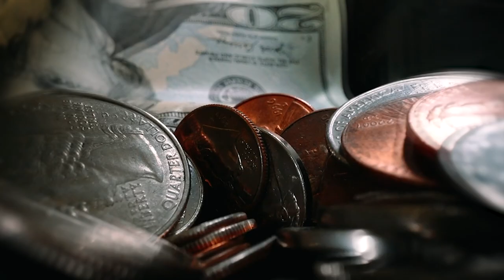দাবা খেলার শেষে রাজা এবং সেন্য দুটই একসাথে এটা দুনিয়ার বাস্তবতা